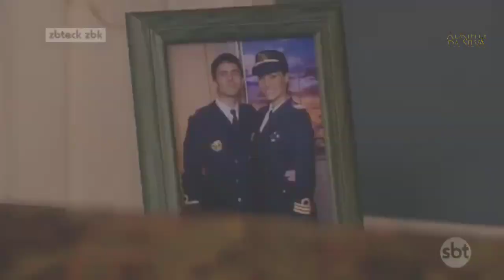O Que a Vida Me Roubou - Demétrio descobre que Ezequiel morreu e surta